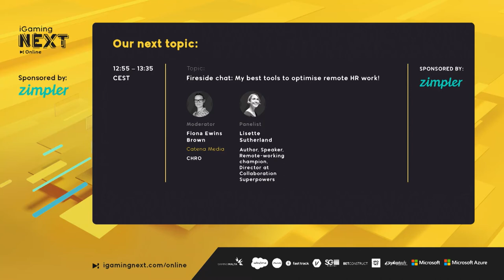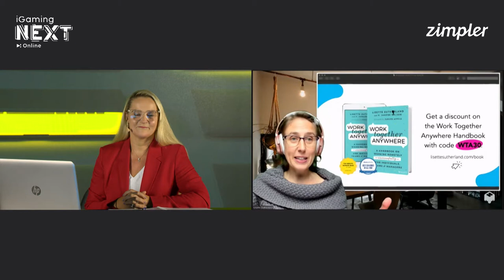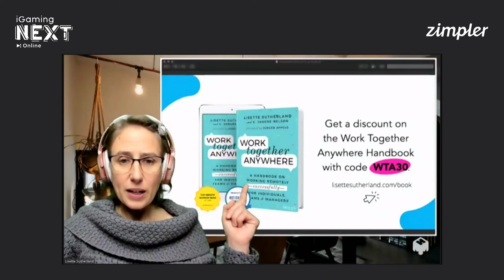Fiona Ewins Brown & Lisette Sutherland - My best tools to optimise remote HR work!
Re-watch the full topic ‘My best tools to optimise remote HR work!’ from the iGaming NEXT ONLINE: Adventure of Change HR Day here.